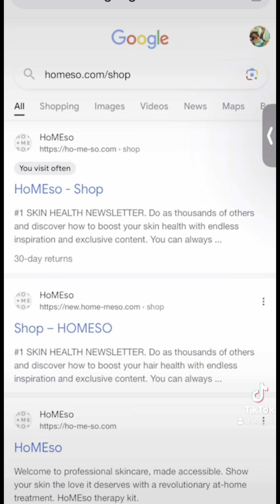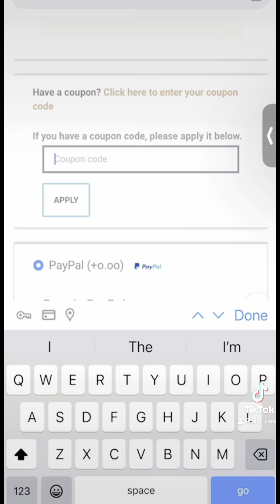#788. НА ВЫХОДНЫХ БЕСПЛАТНО!МОЯ МЕЗОТЕРАПИЯ НА ДОМУ ОТ НАЧАЛА ДО КОНЦА! HOMEso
HO•ME•SO
Набор для терапии Homeso обеспечивает немедленный и долгосрочный эффект.
✓ Лифтинговый эффект и более подтянутая кожа
✓ Глубоко увлажняет кожу.
✓ Увеличение выработки собственного коллагена кожи (больше эластичности)
✓ Разглаживающий эффект и меньше морщин. Здоровая, «сияющая» кожа.
✓ Ровный тон кожи
✓ Уплотняет и осветляет тусклую кожу
🔴КАК ИСПОЛЬЗОВАТЬ АППЛИКАТОР ?
➡️Достаньте аппликатор и сыворотку из коробки.
➡️Сначала тщательно очистите лицо.
➡️Затем достаньте из коробки сыворотку-бустер HoMEso Peptides Booster и аппликатор HoMEso.
➡️Достаньте аппликатор HoMEso из стерильной упаковки и открутите верхнюю часть.
➡️Откройте сыворотку-бустер Peptides Booster и осторожно вылейте ее в аппликатор. ➡️Обязательно плотно закройте аппликатор, а когда будете готовы, снимите колпачок аппликатора, чтобы открыть иглы, и несколько раз встряхните аппликатор.
➡️Затем появииься новая страница , прокрутите вниз  и вы увидите написано ➡️ «Have a coupon? Click here to enter your code» нажмите на эту надпись и появится строка куда вам надо вписать
🟢ALLA15🟢
Этот код дает вам скидку от суммы заказа на 15% дешевле.  🔴Ввести ВАШУ страну , в разделе “COUNTRY/REGION”

🟣КРЕМ REVIVE

Увлажняющий уход для глубокого и длительного увлажнения.

Обеспечивает глубокое и длительное увлажнение. Специальная формула, обогащенная запатентованной смесью, содержащей обработанную ультразвуком гиалуроновую кислоту, изомерат сахарида, бисаболол, церамиды, альфа-арбутин, масло ши, глицирретиновую кислоту и ниацинамид. Этот роскошный увлажняющий крем глубоко увлажняет и успокаивает кожу, снимает покраснения и восстанавливает эластичность. Специально разработан для уменьшения зуда и сухости, часто после косметических процедур или пребывания на солнце, обеспечивая длительный увлажняющий эффект. Крем Revive подходит для всех типов кожи, обеспечивая сильное 72-часовое увлажнение и 24-часовой успокаивающий эффект. Крем можно использовать в качестве дневного или ночного крема или после использования HoMEso Therapy Kit.

🟣КРЕМ REVITALIZE

Основные преимущества
Ощутите глубокое увлажнение и быструю регенерацию кожи без тяжести традиционных насыщенных кремов.
уникальная формула обогащена лучшими природными ингредиентами: маслом ши для глубокого увлажнения, пептидами и аминокислотами для восстановления и эластичности кожи, а также витамином Е для его антиоксидантных свойств. Смесь натуральных масел обеспечивает увлажнение, питание и успокоение вашей кожи с первого применения. Идеально подходящий для всех типов кожи, этот крем является благом для зрелой, сухой или раздраженной кожи, изменяя ее текстуру, повышая эластичность и уменьшая появление морщин и тонких линий.